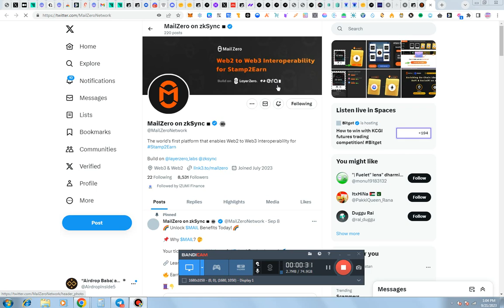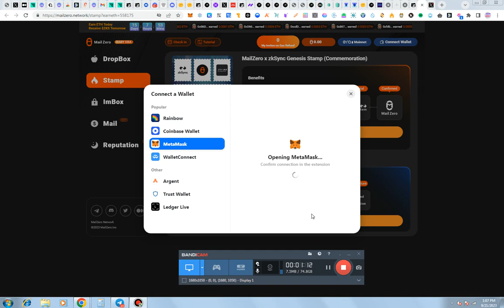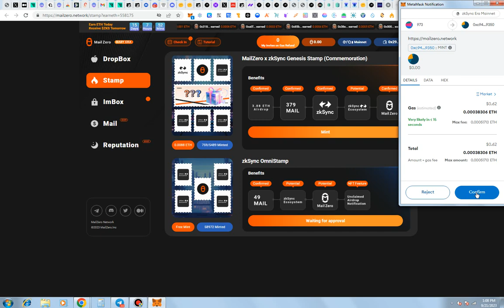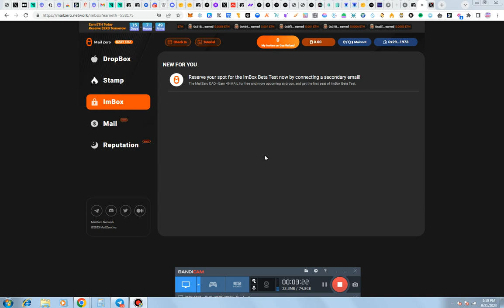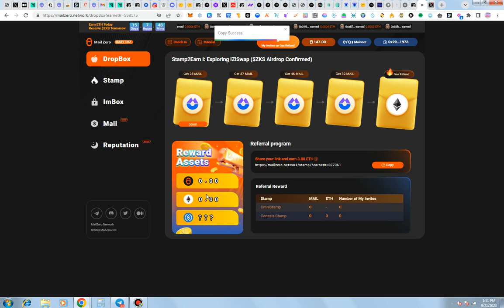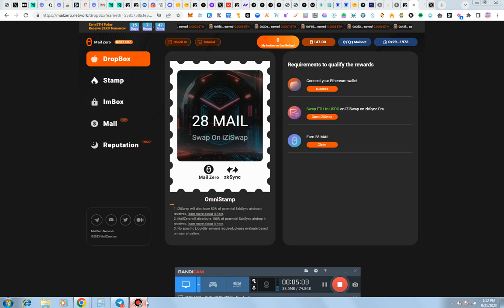500$ $Mail Airdrop Confirm integration By LayeZero & Zksync Era -Big Project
LINK

Best Treading Exchange